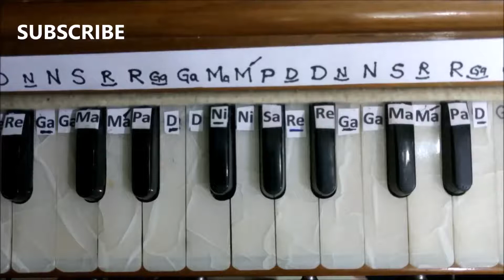Mann kyo bairag karega / Bhai Ravinder Singh ji / Male & Female Scale / By Jagdish Singh Mumbai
Link for this Shabad
Link for Shabad of Guru Ramdas Sahib Ji